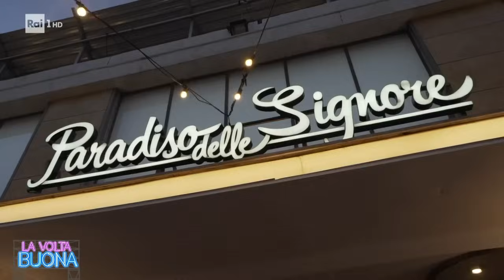Vanessa Gravina, la contessa Adelaide si racconta - La Volta Buona 13/09/2023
Nel salotto de La Volta Buona con Caterina Balivo ospite Vanessa Gravina, l'Adelaide del Paradiso delle signore 8 si racconta